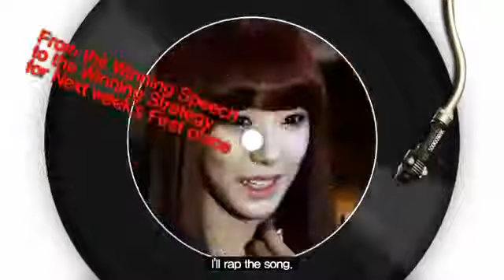Teaser Mcountdown RT 120517659